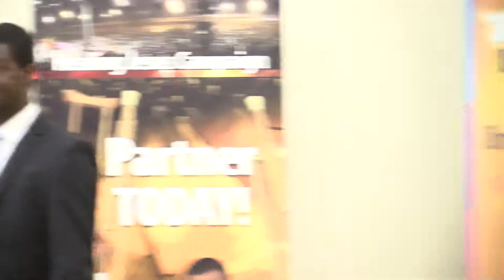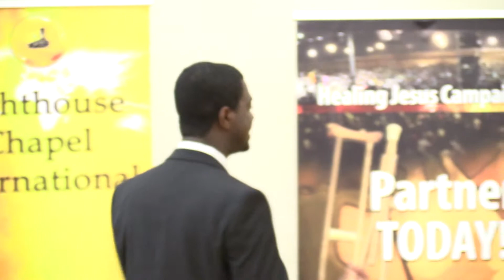Tithe Final Part..!!